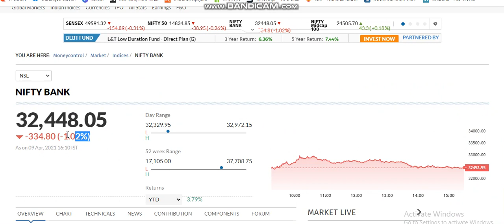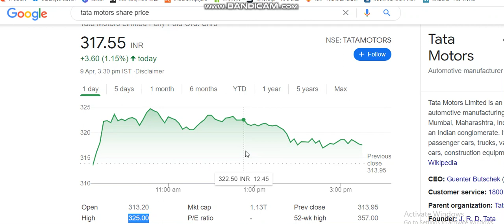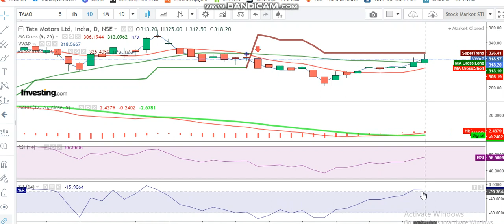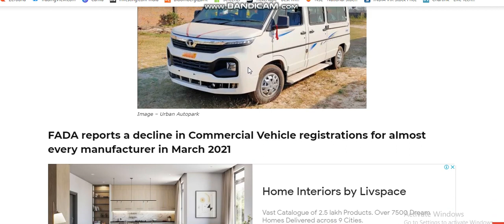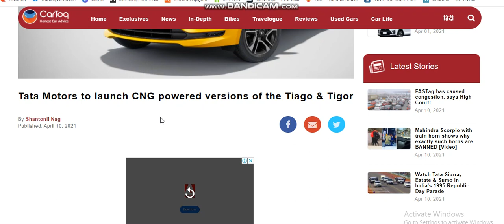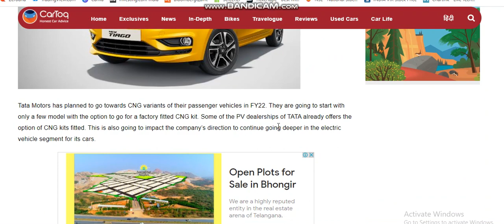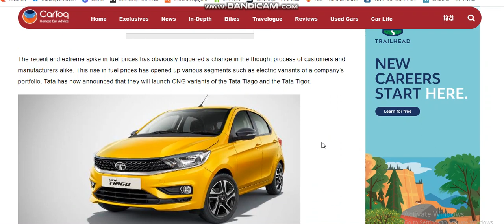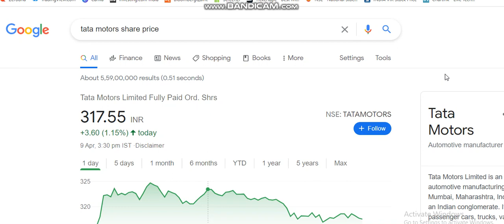Tata motors share for 12th April – Tata motors latest news – Tata motors- Stock market – Tata Motors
Tata motors
Tata motors today news
Tata motors latest news
Tata motors company
share market
stock market

share market
stock market
macd indicator